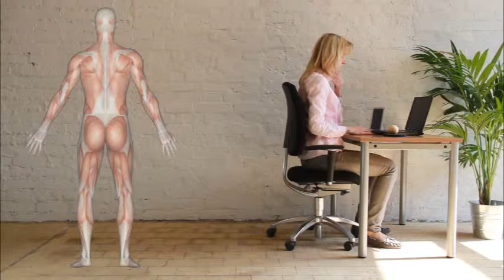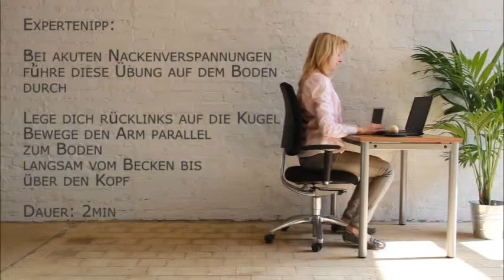wesp sei stark